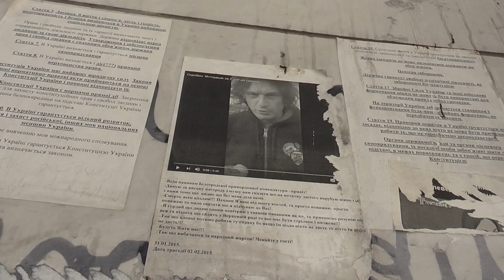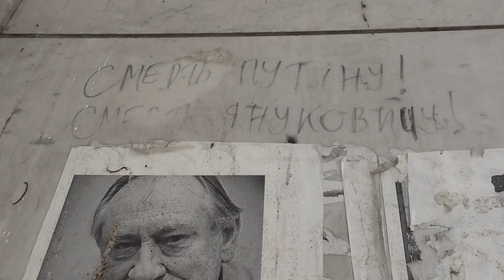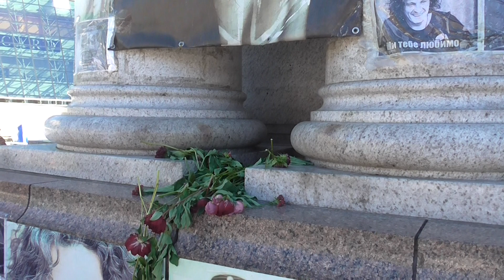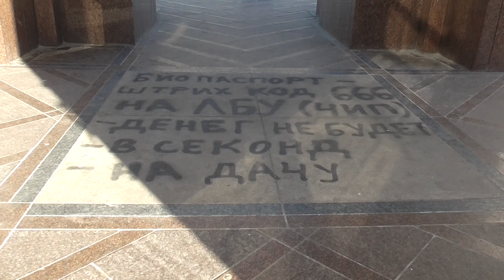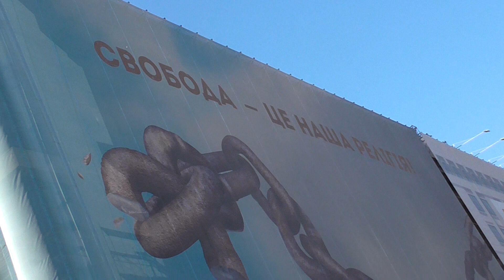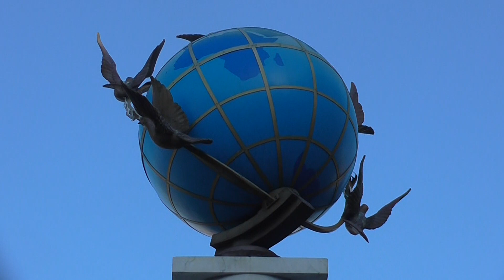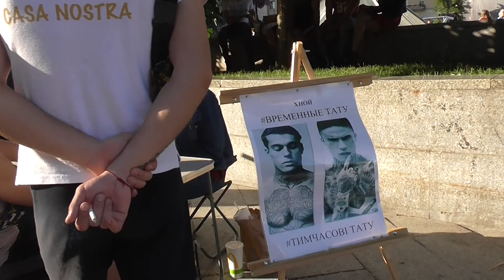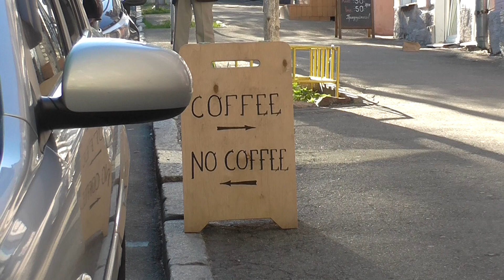KIEV city CENTER during UEFA Champions League Final 2018 Ukraine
Киев центр в день финала Лиги чемпионов УЕФА 2018 Украина
26 мая may 2018